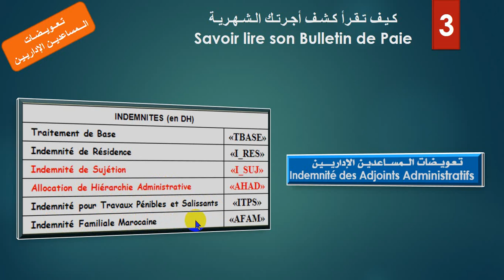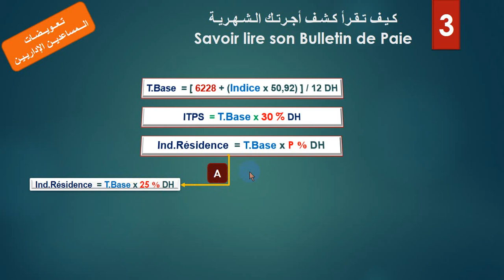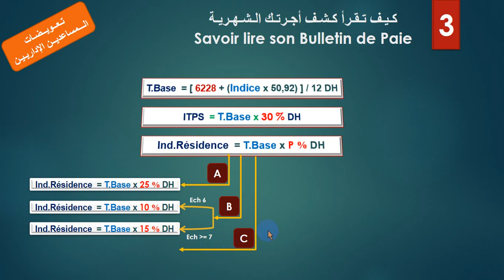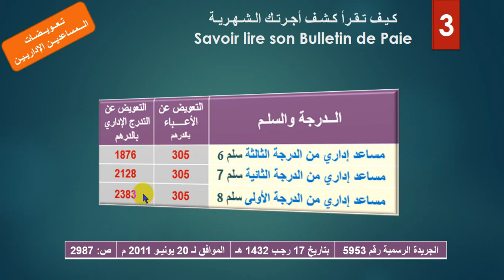Savoir lire son Bulletin de Paie Indemnités des Adjoints Administratifs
" Savoir lire son Bulletin de Paie - Indemnités Communes aux Fonctionnaires " إليكم رابط شريط